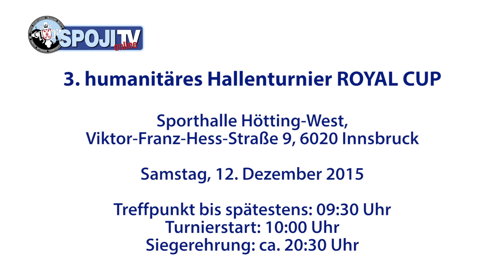Željko Djokić - 3. ROYAL CUP [12.12.2015]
Am Samstag, dem 12. Dezember 2015, veranstaltet der Serbisch Orthodoxe Jugendverein Innsbruck - SPOJI zum dritten Mal das humanitäre Hallenturnier ROYAL CUP in Innsbruck.

Es geht dabei um ein humanitäres Integrationsturnier bei dem Spaß und Fair Play im Mittelpunkt stehen, wobei der Erlös des Turniers kranken Kindern in Tirol und armutsgefährdeten Kindern am Balkan zugute kommt!

Deshalb seid dabei, spielt mit und helft mit, damit Kinder ein schöneres Weihnachtsfest erleben können!
Play for help!

EINTRITT FREI - NIMM DEINE FREUNDE MIT - HERZLICH WILLKOMMEN